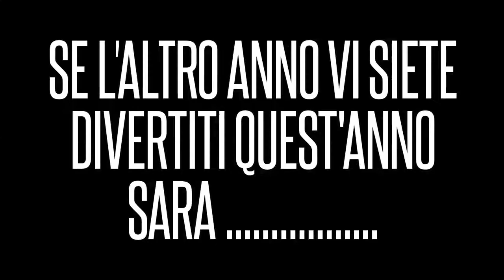Spot 01 Jolly Roger Amatrice 2014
Primo mini  Spot della collaborazione dei Jolly Roger di Monterotondo (RM) presso "Lo Scoiattolo" di Amatrice (RI)
Per il 3°anno consecutivo i Jolly Roger grazie a Fabbrizio il proprietario dello Scoiattolo, presenteranno il nuovo "PERCORSO DI TIRO STATICO E DINAMICO"
Preparatevi GIUGNO e sempre più vicino.
Avrete la stoffa ed il talento per terminare il percorso ???